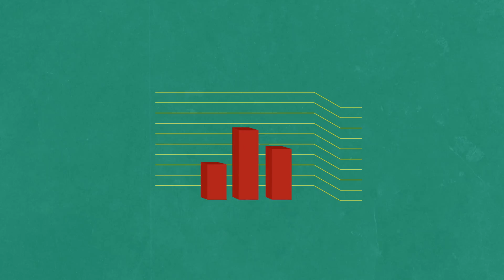What Happens To Your Body When You’re Hungry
Hunger can be triggered not just by our need for food, but by the sight and smell of it. So what actually happen's to our bodies when we get hungry?